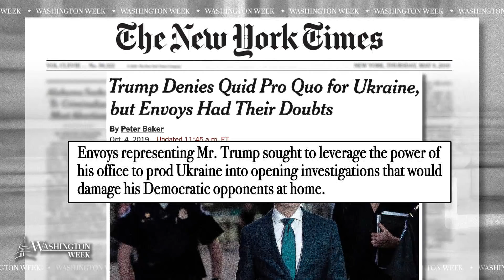WashWeekPBS full episode: Latest on the impeachment inquiry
On the latest WashWeekPBS: As the impeachment inquiry into President Donald Trump heats up, the panelists gave context and analysis on this week's headlines, including the Republican response from the White House and Capitol Hill.